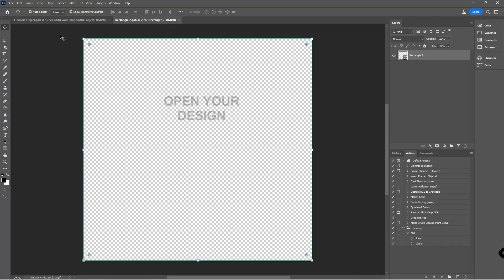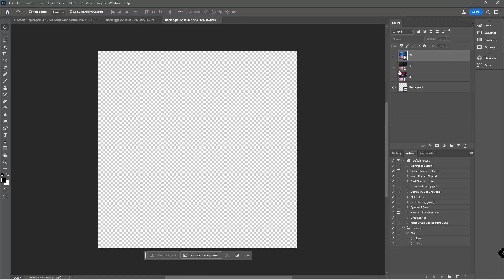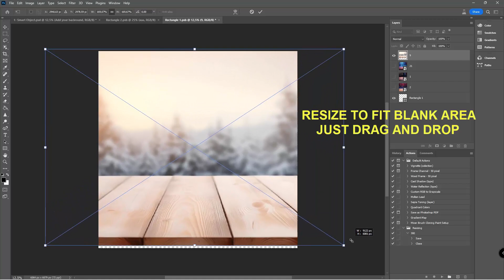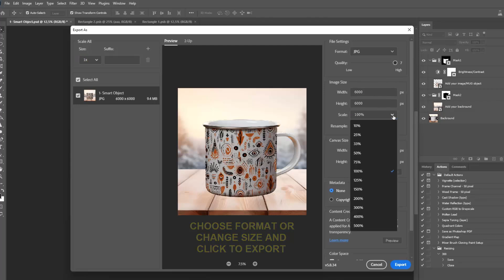How to work with Camping Enamel Mug Mockup Smart Object in Photoshop, ADD Your Design and Backround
💡In this comprehensive YouTube tutorial, you'll learn step-by-step how to master working with mug mockups to effortlessly integrate your unique designs and backgrounds onto a Camping mug.
💡Follow along and discover the power of Photoshop mockups in enhancing your design workflow.